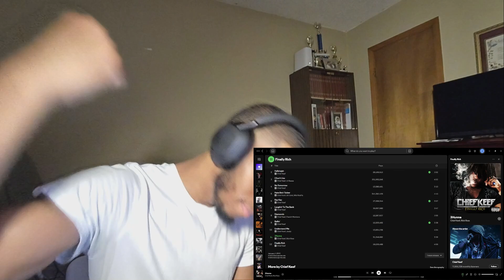Chief Keef "3HUNNA" Reaction